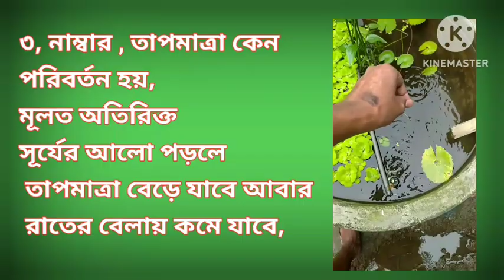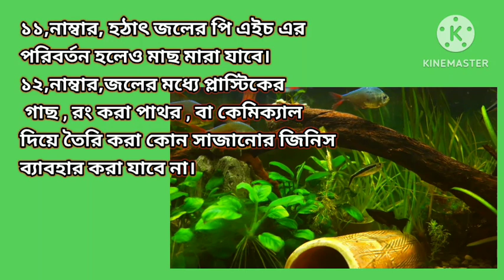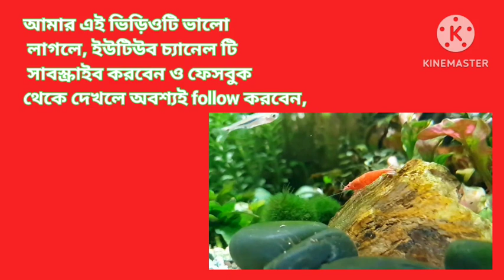একুরিয়ামের রঙিন মাছ হঠাৎ করে মারা যায় কেন। colour fish died solution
রঙিন মাছ মারা যায়
রঙিন মাছ ধরা
রঙিন মাছের
রঙিন মাছের ভিডিও
রঙিন মাছ
মাছ রঙিন মাছ
রঙিন মাছ রঙিন মাছ
রঙিন মাছের খাবার
একুরিয়াম মাছ

একুরিয়াম রঙিন মাছ
রঙিন মাছের একুরিয়াম
রঙিন মাছ একুরিয়াম
একুরিয়ামে মাছ
একুরিয়ামে মাছ পালন
একুরিয়াম মাছ
একুরিয়ামে মাছ চাষ পদ্ধতি
একুরিয়ামে মাছ পালনের পদ্ধতি
মাছের একুরিয়াম
একুরিয়ামে গাপ্পি মাছ পালনের পদ্ধতি
একুরিয়ামে রঙিন মাছ চাষ
ছোট একুরিয়াম
রঙিন মাছের
একুরিয়ামে রঙিন মাছ

olour fish fingus infection,
fungus on aquarium fish,
fish fungal infection,
fungus in goldfish,
fungal infection in goldfish,
fungal infection aquarium fish,
aquarium fish fungal infection treatment,
aquarium fish ich treatment,
aquarium fish fungus,
aquarium fish infection,
how to treat aquarium fish fungus,
fungal infection fish treatment,
fish fungal disease,
fungus on goldfish treatment,
anti-ich fish medication,
fungal infection in fish tank,
koi fish fungal infection,
aquarium fish fungus treatment in hindi,
how to cure fish fungal infection,
koi fish fungus treatment,
fungus on fish treatment,
aquarium fish fungus treatment malayalam,
methylene blue dip for goldfish,
how to treat fish fungus,
fungal infection on goldfish,